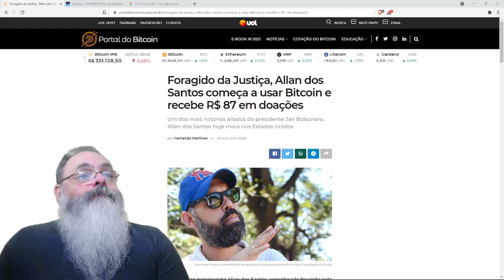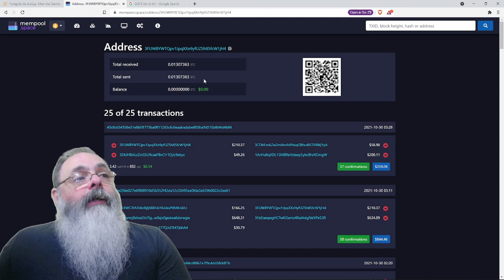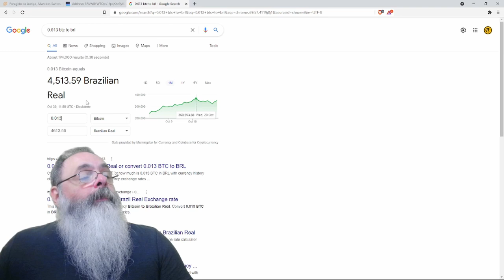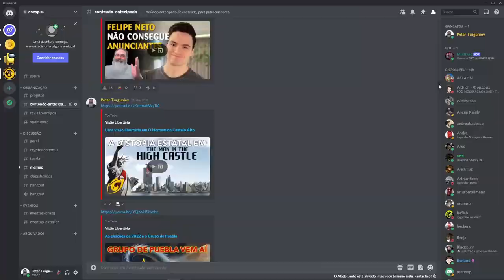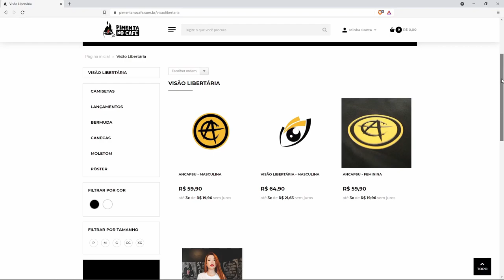Allan dos Santos disponibiliza fatura lightning network (mas precisa atualizar)